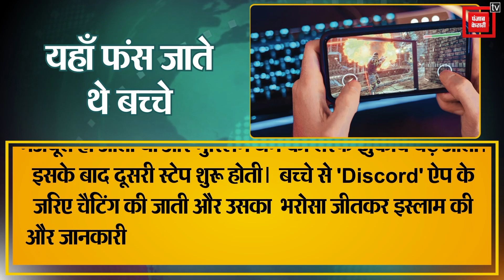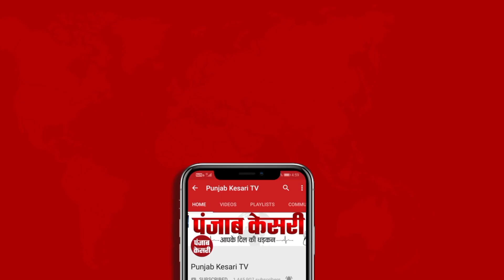Online Mobile Gaming के जरिए लड़कों का धर्मांतरण करने वाला शाहनवाज गिरफ्तार। जानिए पूरी कहानी।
आज के इस डिजिटल युग में कोई भी काम करना पहले के मुकाबले बहुत आसान हो गया है। दुनियाभर में तकनीक का विकसित होना इस युग के लिए वरदान साबित हो रहा है।  जहां ज्यादा तकनीक आने की वजह से चीज़ें आसान हो गई है वहीं इसके दुष्परिणाम भी देखने को मिल रहे हैं। इस डिजिटल युग के चलते कम समय में ज्यादा लोगों को अपने विचारों से प्रभावित करना आसान हो गया है। बस थोड़ा सा लालच दिखाओ और काम हो गया।